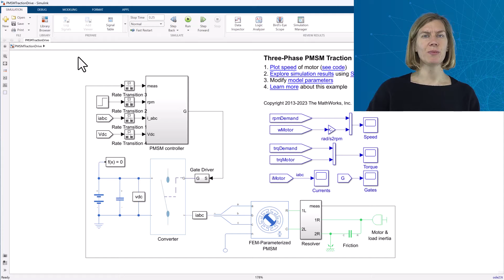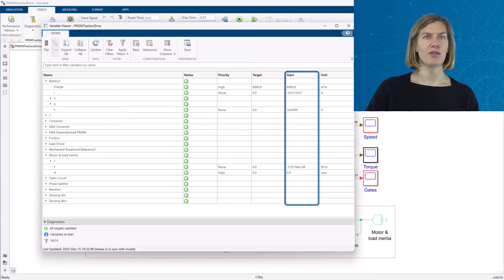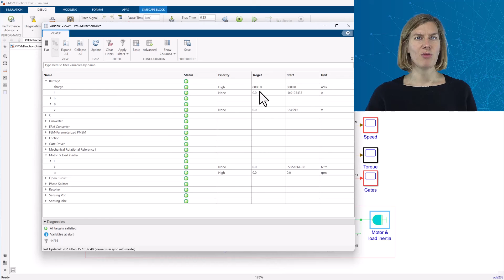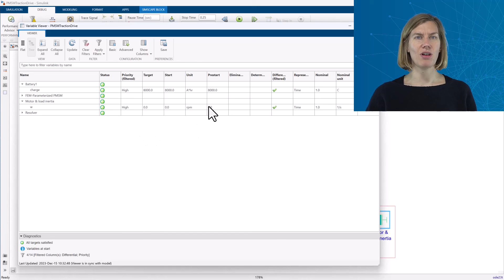Analyzing Simscape Model Initialization with Variable Viewer | Simscape Electrical Modeling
The Variable Viewer can be used to check the results of the initialization for the model that uses Simscape. It allows to check, if individual initial value targets for variables have been satisfied. Use the Variable Viewer to check the models’ initial conditions with their priorities, explore issues when model initialization fails or throws warnings.

Check out our guide to learn more about applying best practices to your Simscape Electrical model